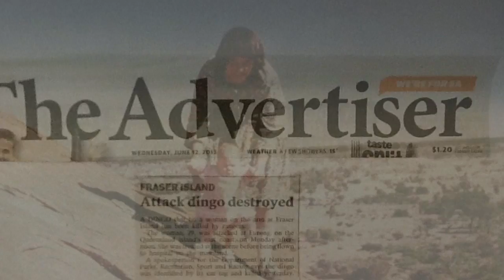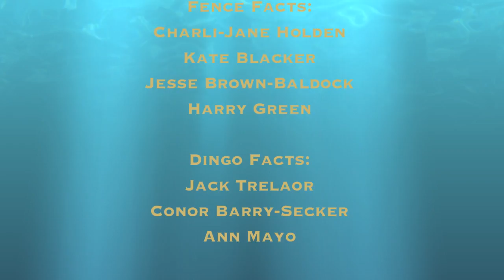The Australian Dingo Fence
Year 6 & 7 students at Cummins Area School in South Australia put together this short class documentary about the Australian Dingo Fence using iPads and iMovie.
Groups of students worked on different chapters in the story.